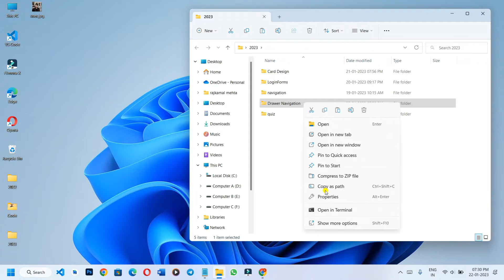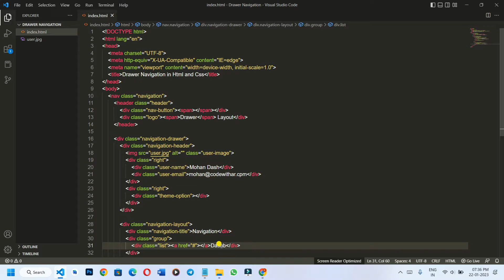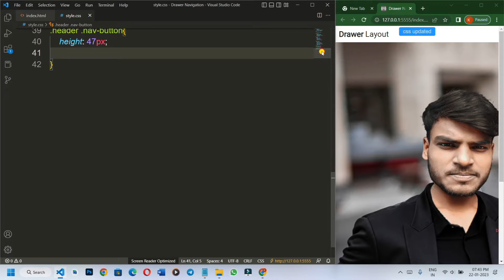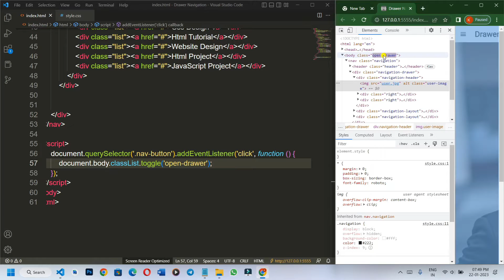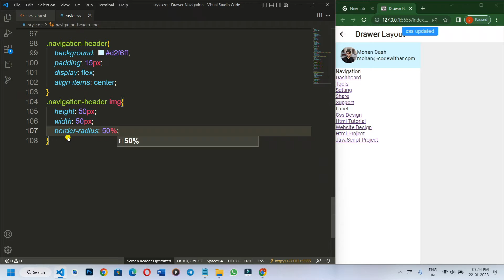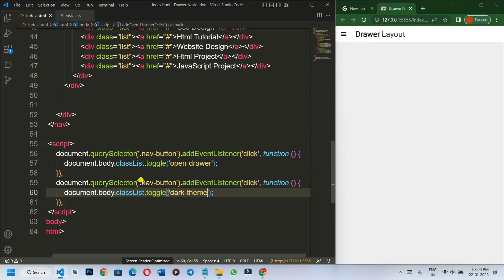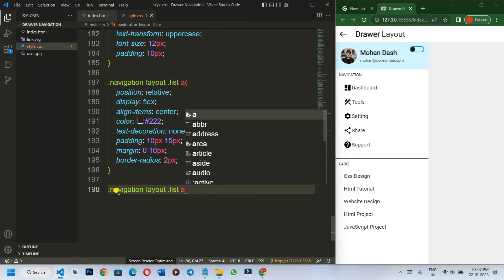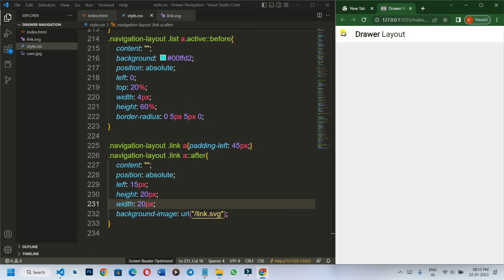Drawer Navigation Bar using HTML CSS & JavaScript | Drawer Navigation with Animation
*Thanks..*